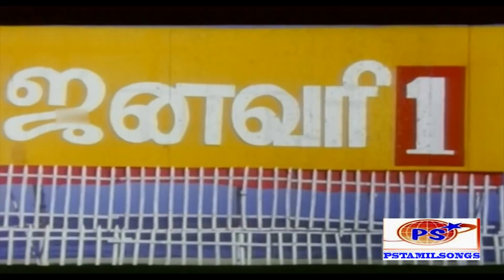சத்தியவான் ||படத்தின் அனைத்து பாடல்களும் ||Sathyavan || Movie All H D Song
Sathyavan || Movie All H D Song || சத்தியவான் ||படத்தின் அனைத்து பாடல்களும்